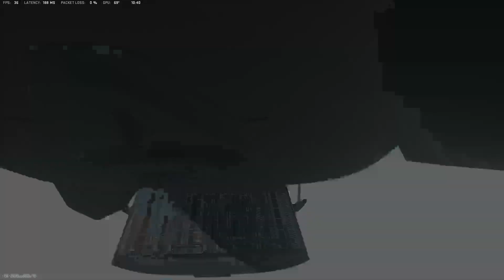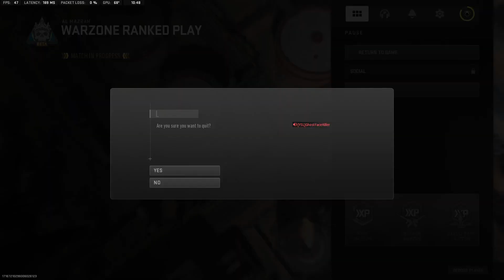MW2 MultiPlayer Ranked . . . Let the games begin . . .